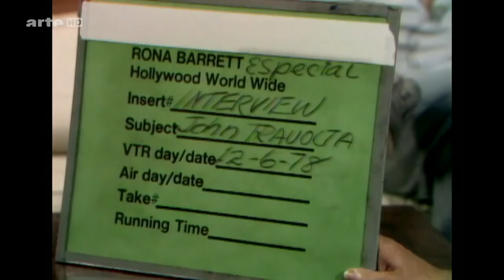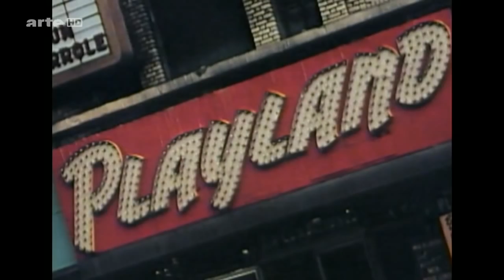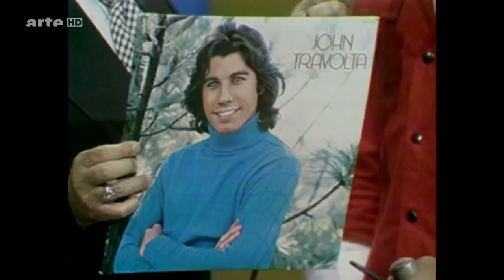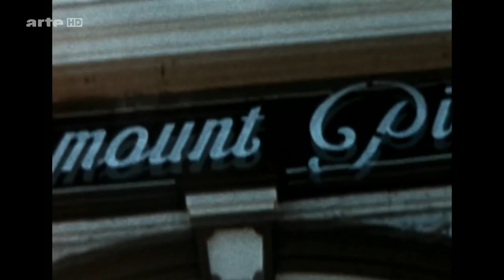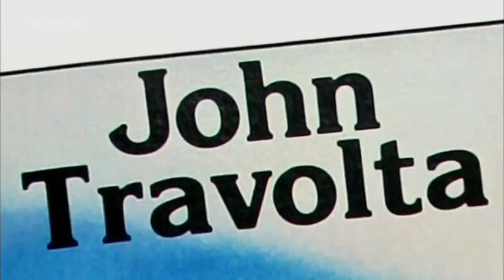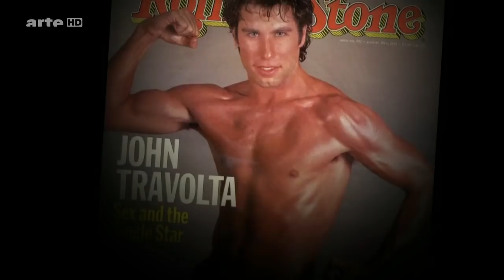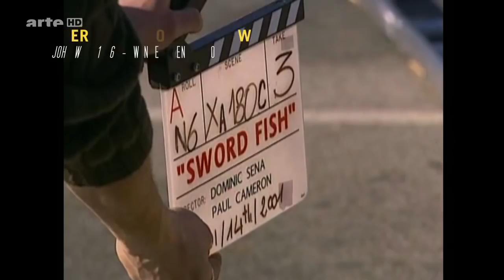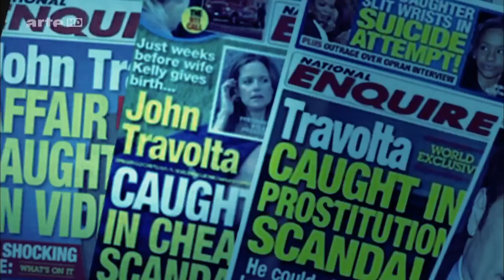John Travolta - Rückkehr nach Hollywood [Biographie Doku 2017] | HD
Er war der Schauspieler mit dem größten Sex-Appeal der 70er Jahre, der beste Tänzer der Welt und der King of Cool, der schon mit seinem ersten Film zur Legende wurde: John Travolta. Mit "Saturday Night Fever" (1977) und "Grease" (1978) wurde Travolta im Disco-Zeitalter quasi über Nacht bekannt. Mit Tarantinos "Pulp Fiction" (1994) wurde er als Kultschauspieler wiederentdeckt.

Travolta spielte im Laufe seiner Karriere in mehr als 50 Filmen. Sein Charme ist bis heute entwaffnend. Er kannte dabei Höhen und Tiefen. Zunächst spielte er am Theater und am Broadway, bevor sich durch seinen Auftritt in der Sitcom „Welcome Back, Kotter“, das Blatt wendete. Seine Figur, Vinnie Barbarino, ein witziger, respektloser, unverbesserlicher Aufreißer, der jeden Abend ein anderes Mädchen abschleppt, stiehlt mit Sätzen, die Kult werden, allen die Show. Millionen junger Mädchen verlieben sich in ihn, und alle Jungs träumen davon, so zu sein wie er. Und so wird aus Travolta, dem schüchternen, zurückhaltenden Knaben, plötzlich das neue Idol der amerikanischen Teenager. Mit nur 22 Jahren muss Travolta darum kämpfen, nicht völlig hinter dieser Figur zu verschwinden. „Saturday Night Fever“ (1977) sollte dann die Popkultur für immer verändern und Travolta im Alter von 23 Jahren schlagartig berühmt machen: Er löst eine wahre Travolta-Mania aus. Sein außerordentliches tänzerisches Talent beeindruckt Fred Astaire und beeinflusst Michael Jackson. Im Mai 1978, keine sechs Monate nach „Saturday Night Fever“, startet „Grease“, und die Begeisterung für den Schauspieler wird sogar noch größer. Ende der 70er Jahre erreicht die Travolta-Mania ihren Höhepunkt, und es ist, als könne sie nie abebben. „Grease“ avanciert schnell zum erfolgreichsten Musicalfilm aller Zeiten. Aber Travolta lässt sich nicht auf eine Rolle beschränken: In den 70er Jahren träumten die Jugendlichen davon, Tony Manero aus „Saturday Night Fever“ zu sein; die Popcorn-Kids der 80er sahen in Travolta nach seiner Rolle in „Kuck’ mal, wer da spricht!“ den idealen Vater; und die desillusionierte Generation der 90er Jahre vergötterte den lässigen Killer aus „Pulp Fiction“. Ein Schauspieler, der die Jugend dreier Generationen begeisterte – ein absolutes Phänomen. Travolta hört nicht auf, sich neu zu erfinden. ARTE präsentiert eine neue, faszinierende Sichtweise auf das Phänomen Travolta, blickt dabei aber auch auf berufliche Misserfolge und private Rückschläge – wie den Tod seiner Lebensgefährtin Diana Hyland, die im Alter von kaum 41 Jahren an Krebs stirbt, und den tragischen Tod seines Sohnes Jett.